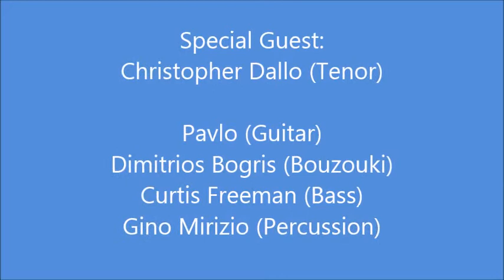"Notte Di Luce"/"Nights in White Satin" by Pavlo in Boston, MA on November 16, 2019